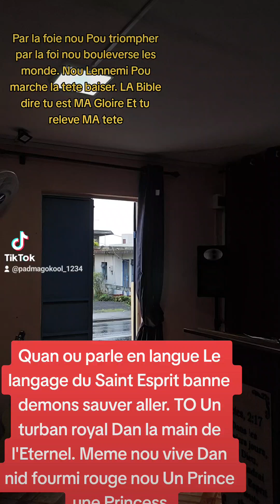Par la foie nou Pou triompher nou bouleverse les monde. Nu Lennemi Pou marche latet baiser